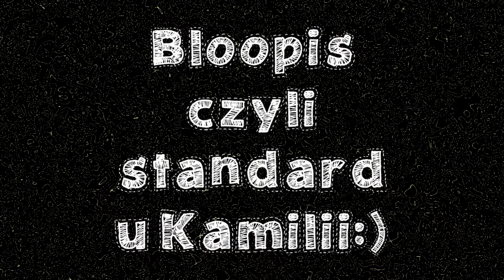Wiosenny tutorial paznokciowy/Spring Nails | cammilla345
Dzisiaj zapraszam Was na kolejny tutorial paznokciowy tym razem wiosenny:)

LAKIERY:
1. Eveline - odżywka do paznokci 8w1
2. Golden Rose - lakier z serii WOW w nr 89
3. Golden Rose - lakier z serii MissSelene w nr 12
4. Eveline - biały lakier
5. SallyHansen - lakier z serii Salon Maniquire w kolorze Glited Lily
6. Wibo - diamentowa siła